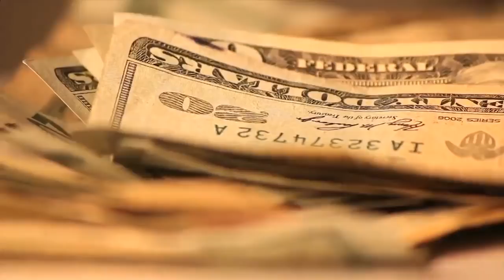Disney begins filming new movie 'The One and Only Ivan' in Lakeland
Disney got straight to work Wednesday, filming the next box office movie — The One and Only Ivan.